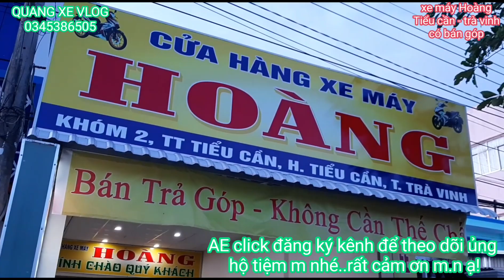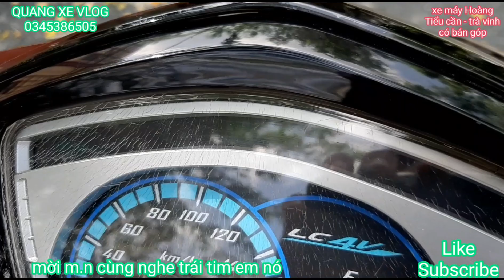Ex nhỏ 2010 biển 4 số_ 1 chủ từ đầu_ máy móc zin êm chưa bung_ 0345386505_ giá 43tr_có bán tgóp